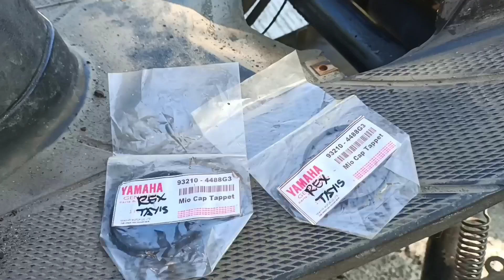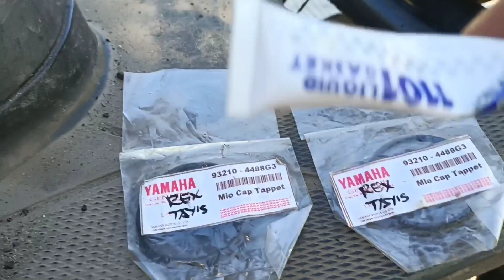(mio sporty leak engine solve)tagas na langis mio sporty madali lang ayusin at mura pa..